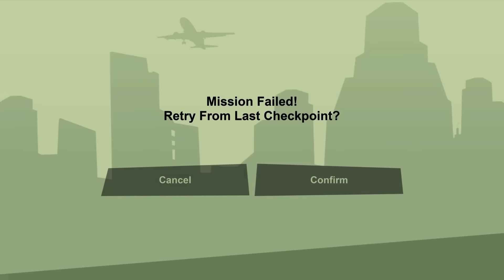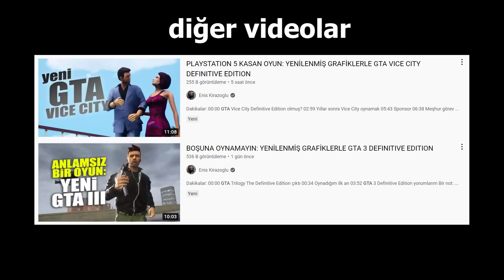BİR EFSANEYİ REZİL ETMEK: YENİLENMİŞ GRAFİKLERLE GTA SAN ANDREAS DEFINITIVE EDITION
Dakikalar:
00:00 Konular
00:47 GTA San Andreas oynamak
05:56 GTA Definitive Edition değerlendirmesi
07:01 GTA 6 riskleri
10:18 Çöken oyun
11:07 Rezillikler

Grand Theft Auto The Trilogy The Definitive Edition serimizin artık sonuna geliyoruz. Üç oyun vardı, üçünü de arka arkaya konuştuk ve ben yoruldum lan. GTA San Andreas'ı oynamaya hala devam ediyor. Ciddi ciddi sardı oyun. Acayip özlemişim. Ancak GTA içeriği yapmaktan yoruldum :D Araları soğumadan üç içeriği de arka arkaya vereyim dedim iflahım kesildi :D

Neyse bu oyunla beraber bir süre GTA içeriği olmayacak... İyi seyirler efenim!